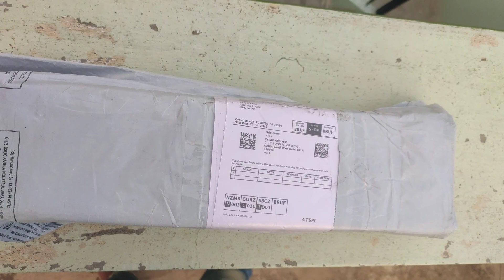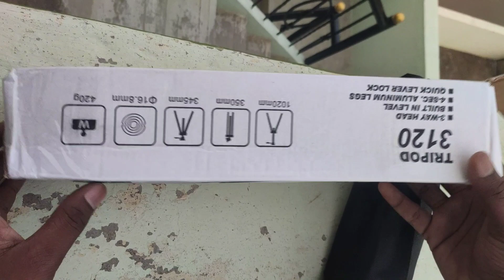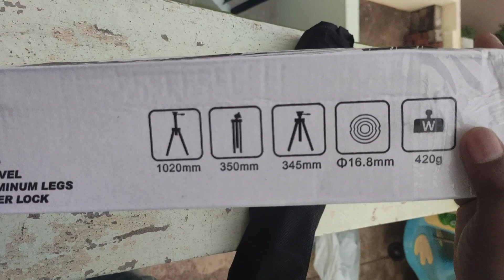unboxing and testing a budget tripod for our channel!!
Hey guys is a video for unboxing and testing a budget tripod for our channel and this video goes very interesting and you can have full fun in this video and guys don't forget to like ,share and subscribe our channel 🥰